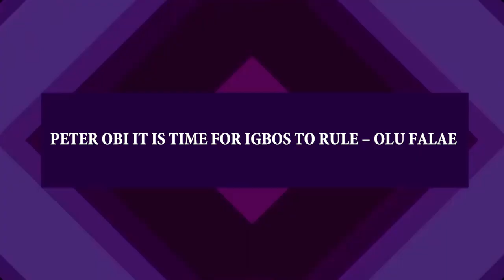PETER OBI: IT IS TIME FOR IGBOS TO RULE – OLU FALAE